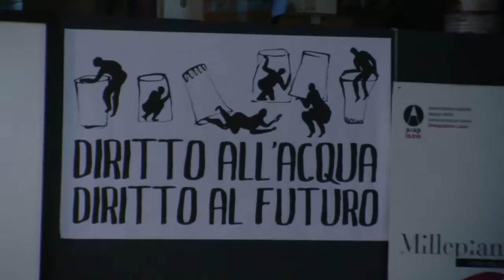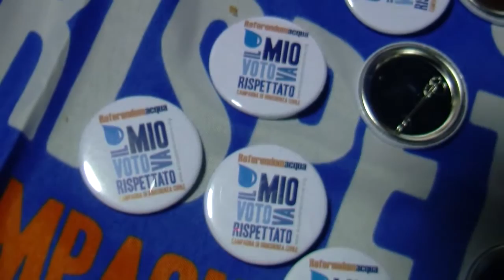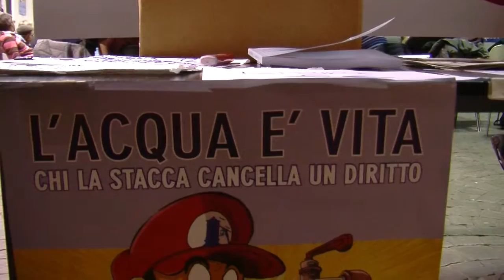Agorà dell’acqua e dei beni comuni - Simona Savini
Da Messina ai distacchi, in Italia l'acqua non è un diritto
Roma, 7-8 novembre "Agorà dell’acqua e dei beni comuni"

Una due giorni che vedrà il Movimento dell'Acqua confrontarsi con ospiti internazionali, giuristi, ricercatori, sindaci e attivisti su come difendere i diritti e i servizi essenziali da Nord a Sud, ma anche su come immaginare delle alternative possibili alle attuali forme di governo dei beni comuni. Oltre ai rappresentanti del Forum Italiano dei Movimenti per l’Acqua parteciperanno, tra gli altri, Padre Alex Zanotelli, Maurizio Landini (FIOM), Lynn Boylan (Europarlamentare irlandese), Anne Le Strat (Ex Presidente Eau de Paris).

Non solo acqua, ma anche lavoro e scuola, ambiente e finanza. Perché l'acqua è un paradigma, la vittoria dei referendum 2011 l'ha dimostrato, ed è necessario ripartire da lì.